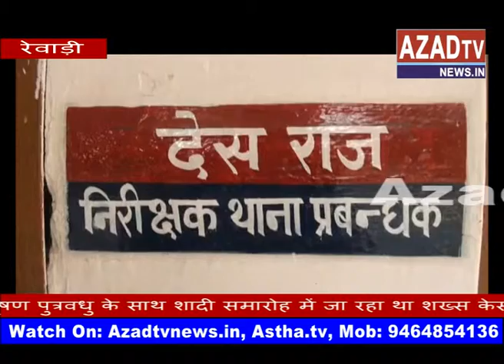rewari 4 lakh ke gehno ki loot